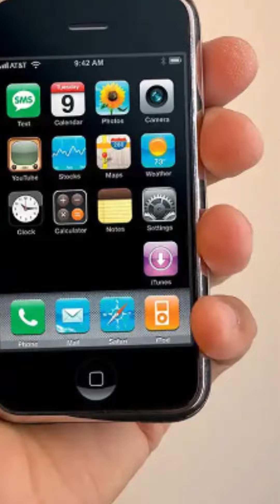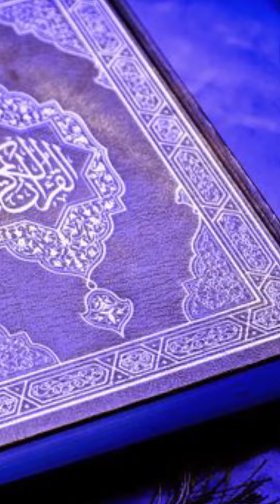Purana Zamana Aur Naya Daur | Purani Yadain | New Generation | Golden Times | Voice by Qadir Kalhoro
In this video, we take a trip down memory lane and explore the differences between the old and new generations. We discuss the values and traditions that were prevalent in the past and how they have changed in the present. Join us as we reminisce about the good old days and learn valuable life lessons that we can apply in our daily lives. The voiceover for this video is done by Qadir Kalhoro.

اس ویڈیو میں ہم پرانے دور اور نئے دور کے درمیان فرق کو سمجھنے کی کوشش کرتے ہیں۔ ہم گزشتہ اور حال کے دور کی روایات اور قدرتیں پر بحث کرتے ہیں۔ ہم ساتھیوں کے ساتھ پرانے اچھے دنوں کی یادوں کو تازہ کرتے ہیں اور انسانی زندگی کی اہم سبق سیکھتے ہیں جنہیں ہم اپنی روزمرہ زندگی میں استعمال کرسکتے ہیں۔ اس ویڈیو کی آواز قادر کلہوڑو نے دی ہے۔